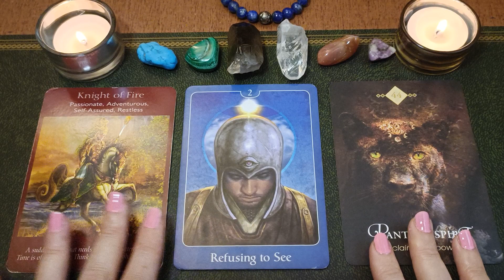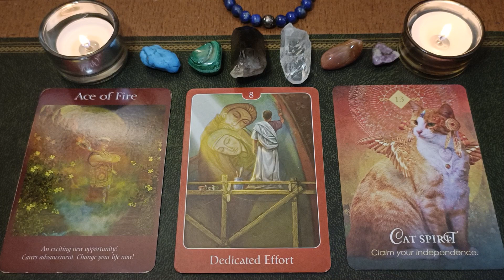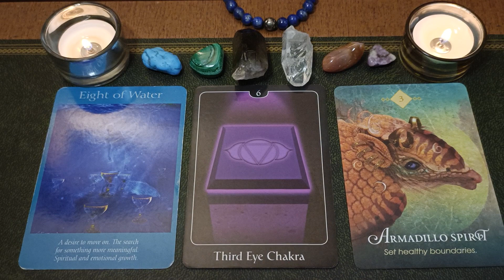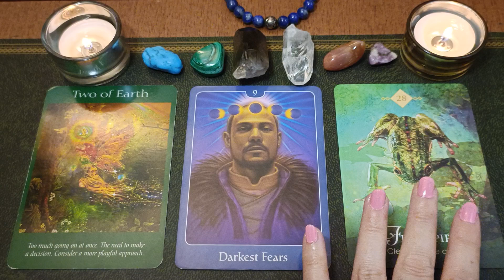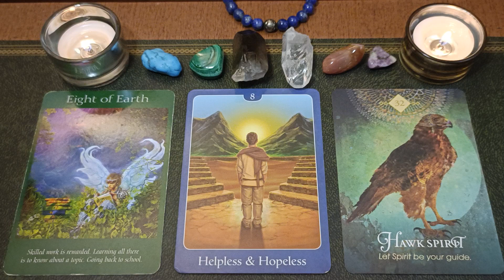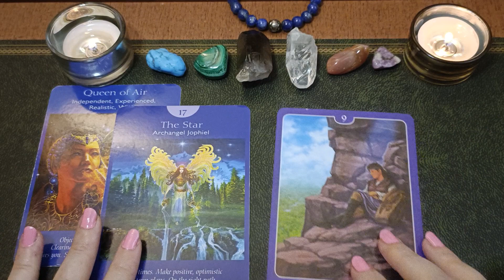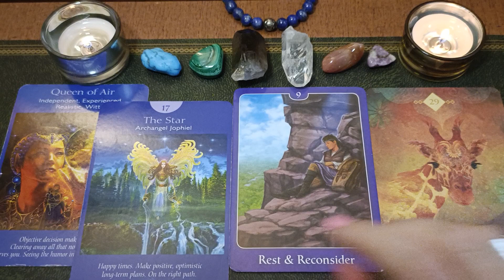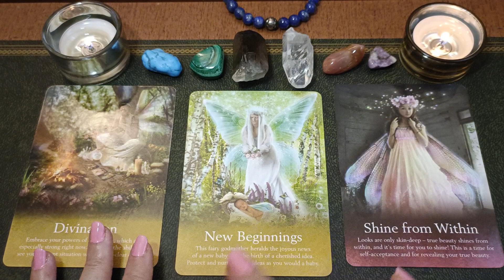Weekly Tarot Reading 🌟 28th November - 4th December 2022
🌙 Psychic tarot & oracle card forecast reading for week of 28th November 2022 for all zodiac signs.

💖 Thank you all so much for being a part of this community 💖

⏰Timestamps⏰
0:00 Overview of the Week Ahead
3:42 Monday
8:32 Tuesday
14:02 Wednesday
19:31 Thursday
25:39 Friday
28:52 Saturday
32:47 Sunday
37:13 Spiritual Guidance Message for this week

🔗Links:
222222 Tuesday Twosday 22/02/2022 | Numerology Reading Video:

🌟 Book your Spiritual Guidance Reading with Helen and find out what's in store for you

⭐Pick a Card from the Angel Wings Oracle for free!⭐

Monero: 465sLDdi1t7aphqd2ifkqvaB4o94iCG1Y6R8sjmdVrS1SjCVuG5WgUuC4V4kjt8KdjGc1D4AfvtxqBH7AehoKPdwFMFdKyv
Litecoin: LSgCGp6AJscKTM5PL5SrYFDkFqDYG6KHtz

📚My Books:
📕Dream Bigger - How the Law of Attraction really works

📕Angel & Oracle Card Reading Journal

📕Tarot Reading Journal